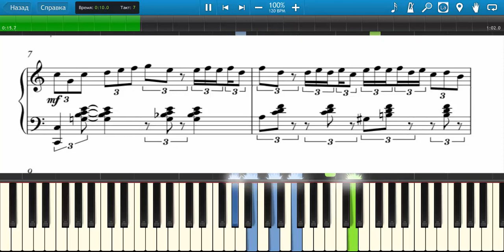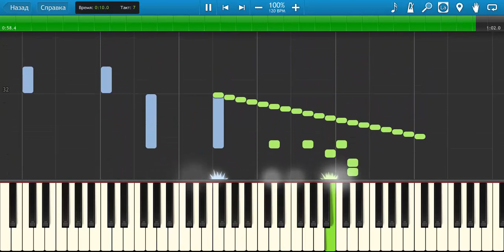Naz eleme reqsi piano (synthesia) cover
Naz eleme reqsi piano (synthesia) tutorial